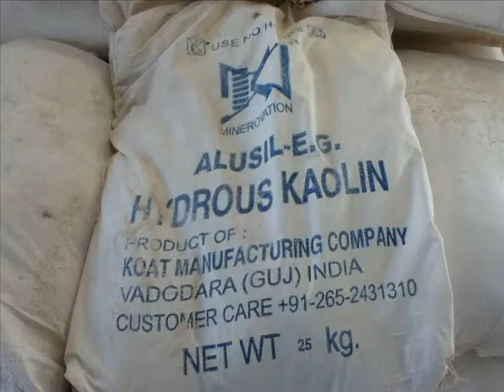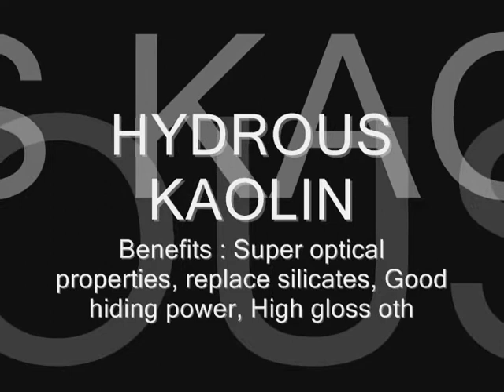Kaolin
The making of Kaolin, Bhuj India